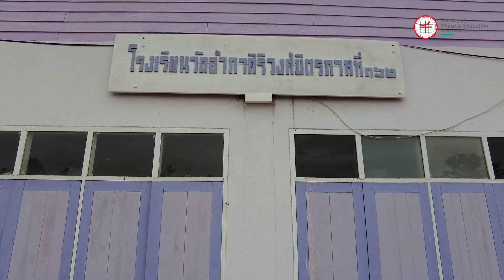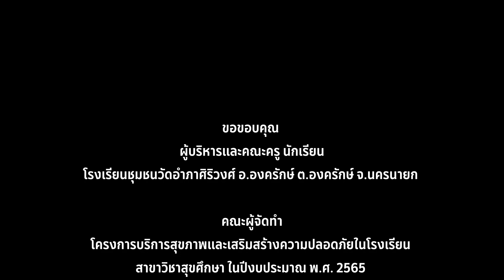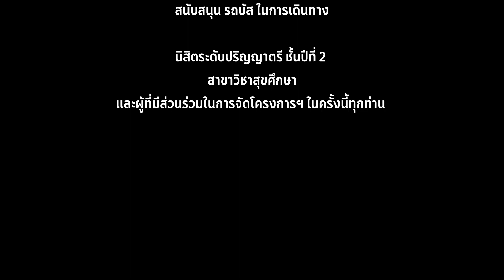โครงการบริการสุขภาพและเสริมสร้างความปลอดภัยในโรงเรียน 2565